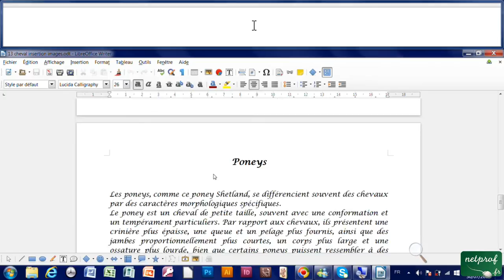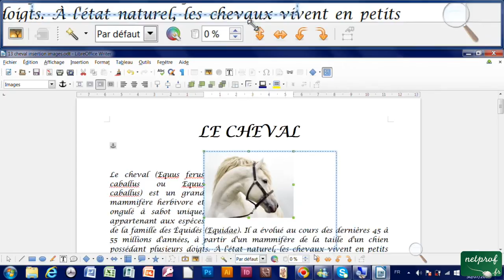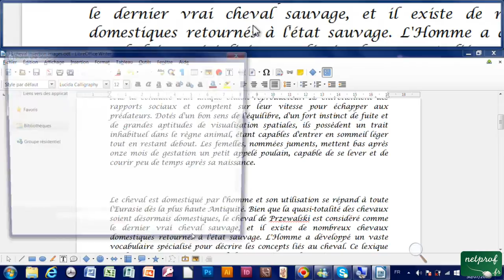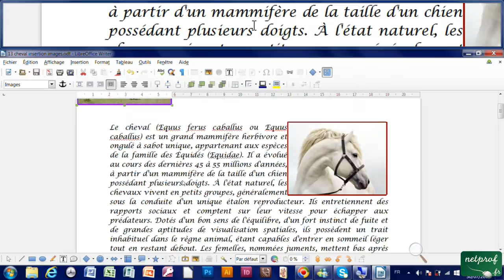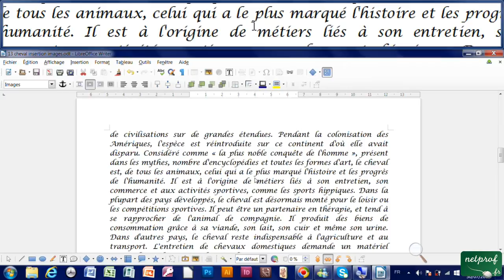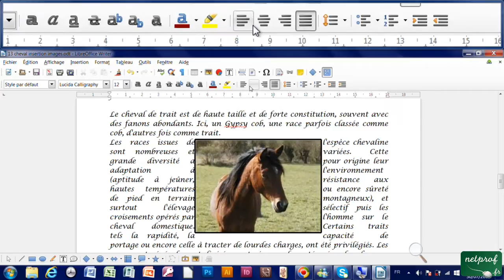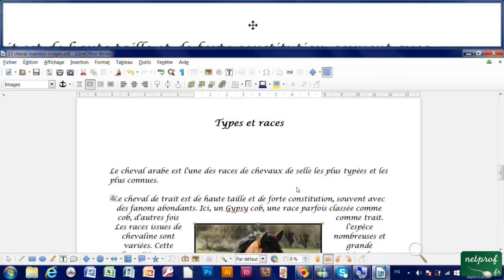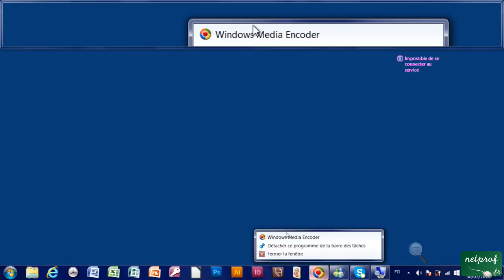13 - Insérer des images, les agrandir, rédure, bordure image avec writer